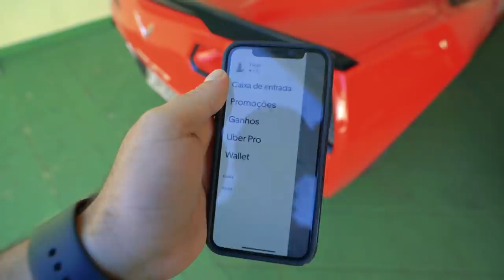FIZ UBER DE CORVETTE E OLHA A PASSAGEIRA QUE APARECEU...